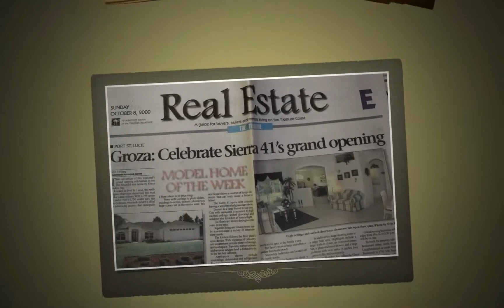Down Memory Lane with Groza Builders, Inc.